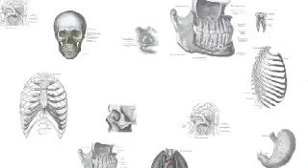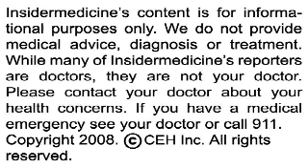Insidermedicine in 60 - March 7, 2008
From Paris - Very premature babies, those born between 24 to 33 weeks, are at high risk of developing moderate and severe disability. In a study comparing over 2000 very premature babies to a reference group, those born prematurely were 15 times more likely to have severe disabilities in later life and 3 times more likely to have moderate disabilities like vision or hearing impairment or cerebral palsy.

From San Diego - The creation of a variant of a protein located on the surface of the bacteria streptococcus may lead to the development of a vaccine for strep throat and rheumatic fever. Researchers identified the structure of the M protein on the surface of group A strep, a part of the bacteria that is particularly important in its virulence. The researchers were able to create a variant of the M protein, and noted that it was effective at eliciting an immune reaction in mice.

And finally, from Atlanta - The US Department of Health and Human Services has conceded that a series of vaccines may have played a part in unmasking an underlying medical condition. The case involved a previously well 18 month old who almost immediately after receiving a series of vaccines developed autism-like symptoms. Testing has noted that the child and her mother both have a mitochondrial disorder, which are known to present with neurological symptoms. To date, most scientifically valid studies have failed to demonstrate a link between autism and vaccines.